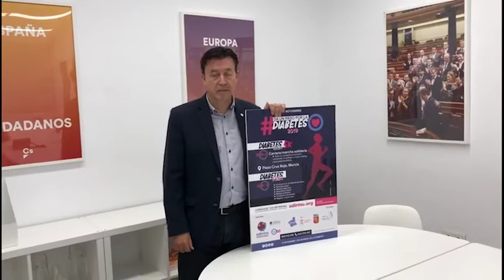DA UN PASO POR LA DIABETES 2019 | PROMO 28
¿Das un paso por la diabetes? 💙

👉🏼 ¡𝐇𝐀𝐙𝐓𝐄 𝐘𝐀 𝐂𝐎𝐍 𝐓𝐔𝐒 𝐄𝐍𝐓𝐑𝐀𝐃𝐀𝐒!